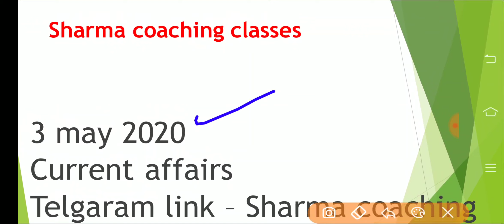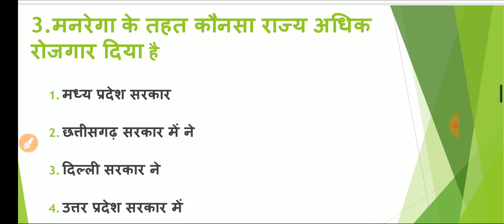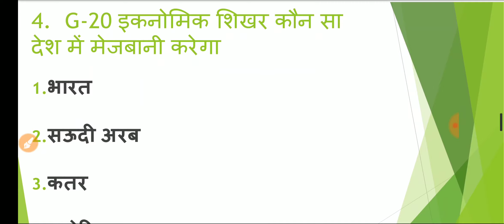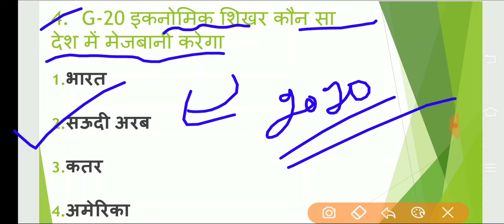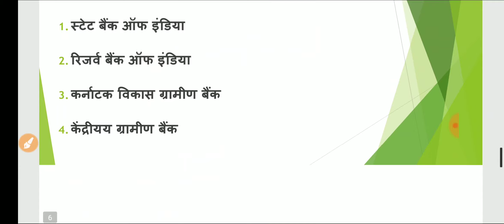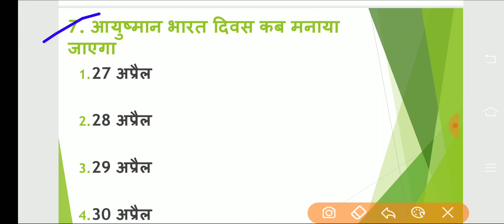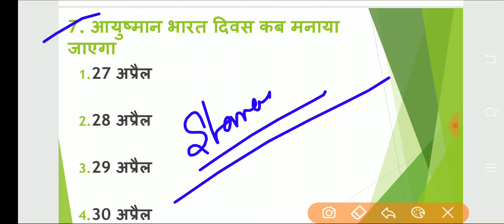3 may current affairs 2020 || Daily current affairs Hindi || today current affairs | important